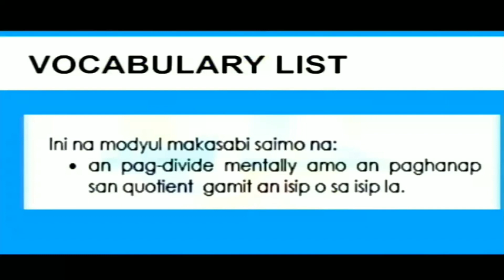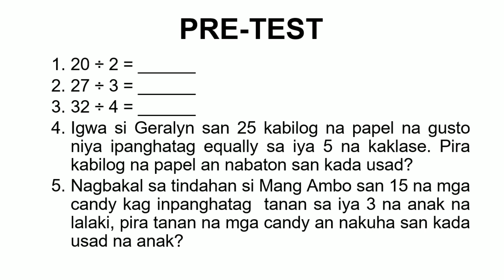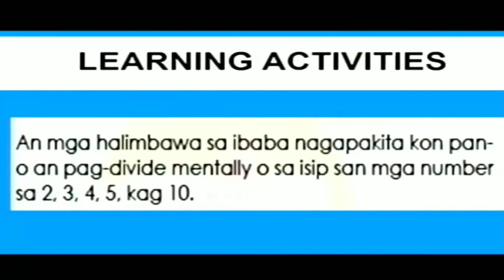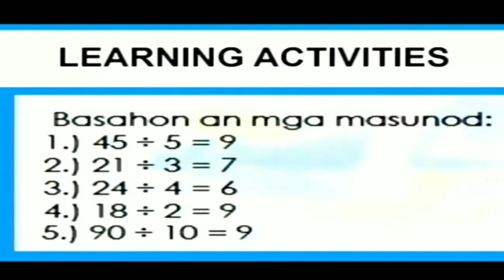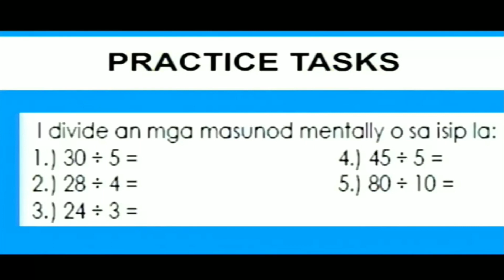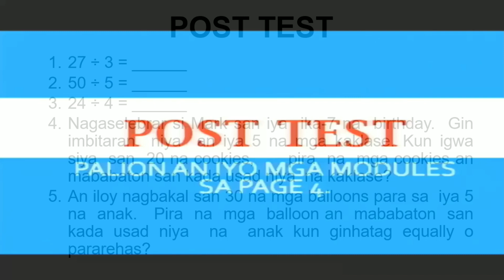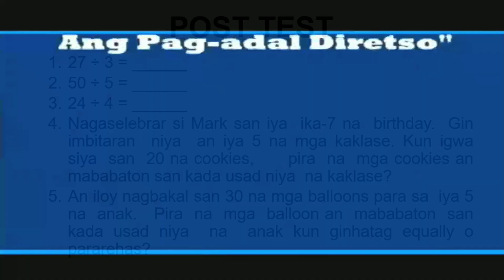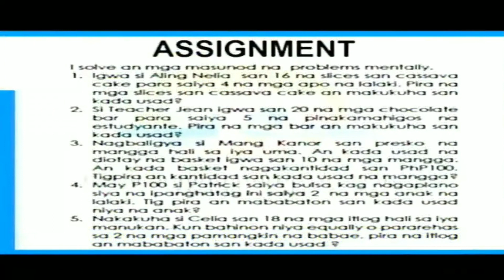SOA: MATHEMATICS 2: Q3|W3|M3: Dividing Numbers Mentally| Sir David TV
Maayo na adlaw! Sani na video, aton paga-adalan kun pan'o mag divide san numbers mentally o sa isip lang. Have fun while learning!